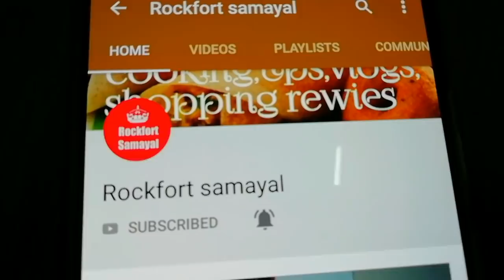ரேசன் அரிசியில் மல்லிகை பூ இட்லிக்கு மாவு அரைப்பது எப்படி?|ration arisi idly maavu araipadhu epadi